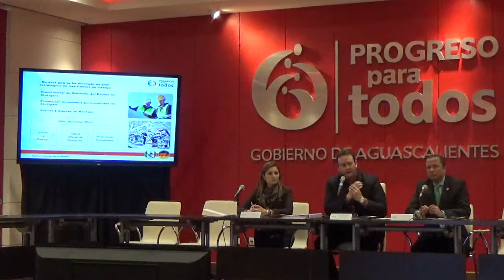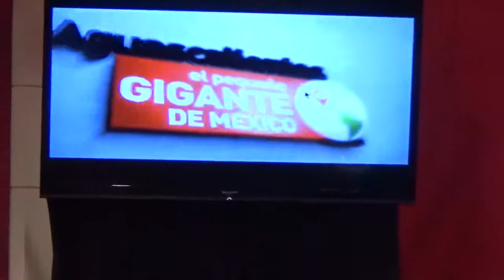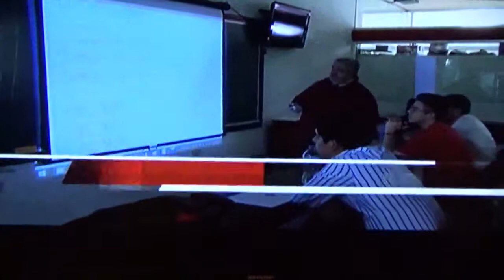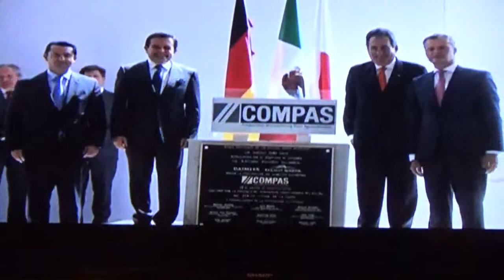Carlos Lozano Gobernador de Aguascalientes Iniciará su décima sexta1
Carlos Lozano Gobernador de Aguascalientes Iniciará su décima sexta gira internacional